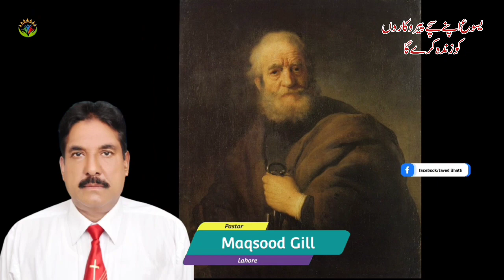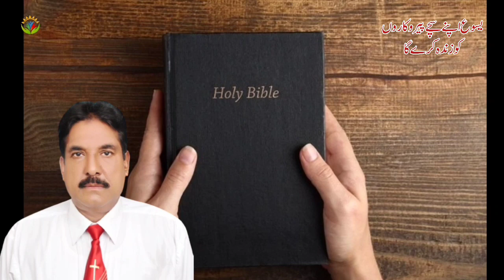Yeasu Apnay Perokaron Ko Dobara Zinda Karay Ga / By Pastor Maqsood Gill